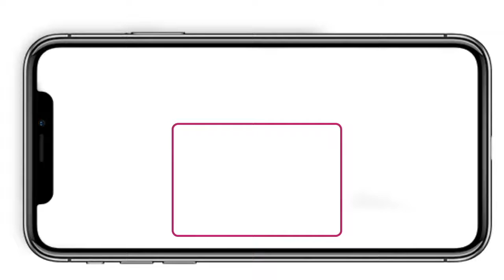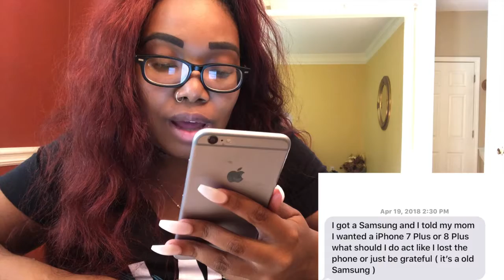Advice Friday's 😊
Muva Gang🤟🏽! Okay so you guys asked and I delivered ONCE again‼️Advice Friday's are now in full effect. VERY SINGLE FRIDAY I will be posting a video give 3 to 5 people advice that they asked for via my lips app. Lipsi will be in my IG bio and snapchat pics from Thursday- Friday @12 pm. Thats when I stop taking advice. Hope I helped you guys out.

LoveeeNiej_